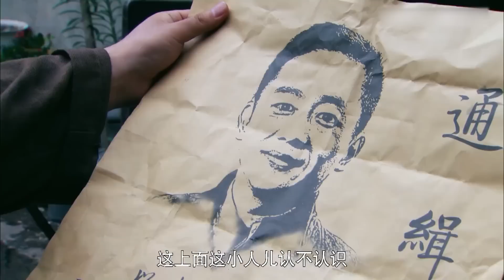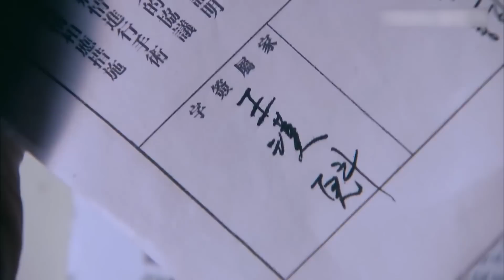【2023最新靳东电视剧】密谍EP07 | 他潜入敌人内部秘密任务，隐藏间谍真面目！| Hero | 靳东 文咏珊（战争/谍战}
剧名：密谍